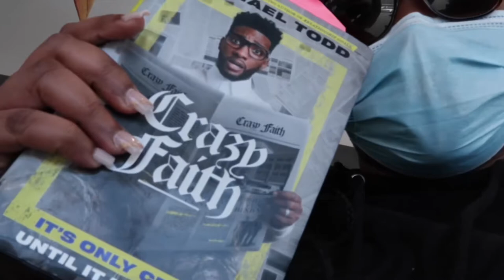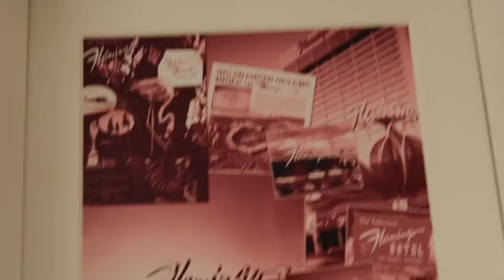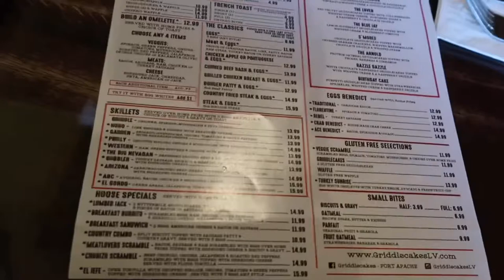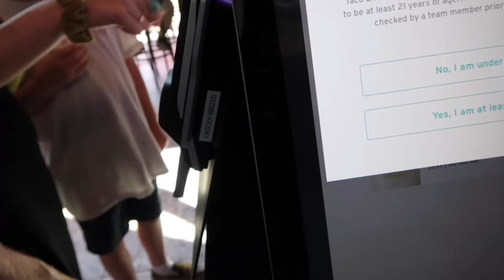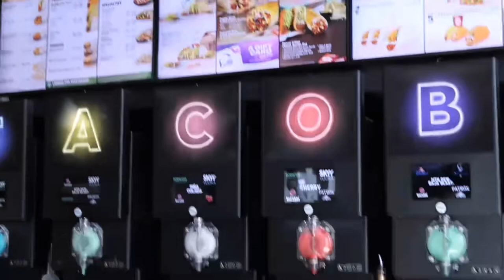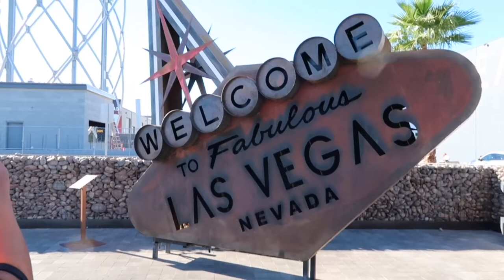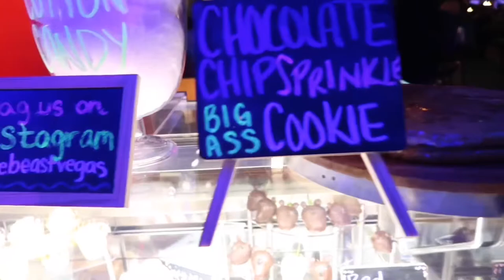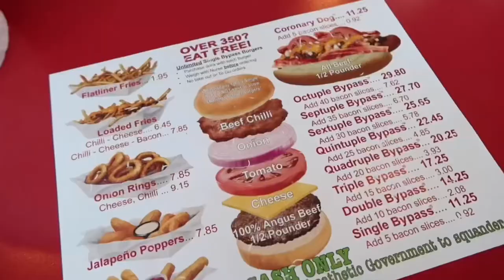LIT TRAVEL VLOG!!: Day N Vegas Concert, Flamingo Hotel, LIT TACO BELL, Heart Attack Grill 😂👏🏾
Welcome back Leena team!! I'm excited for you to see my Vegas Trip! Y'all why didn't y'all tell me Vegas was so Lit!? 🔥🔥 Listen I have to go back next year it's a must 🙌🏾 And as you watch the Vlog let me know what your favorite part of the Vlog was! See you guys in my next video 💋💋